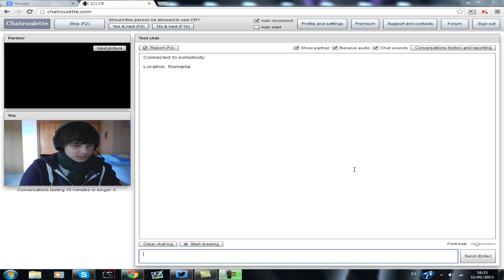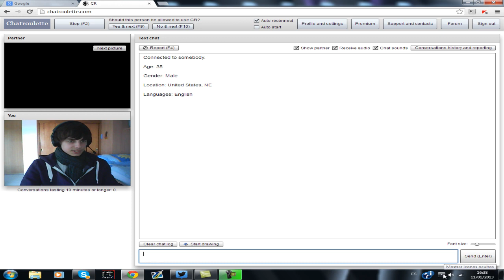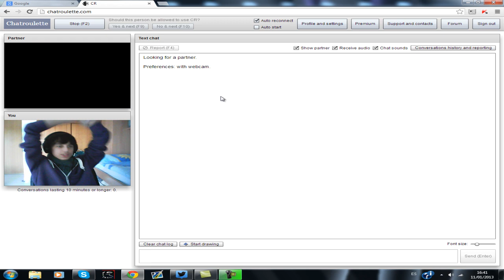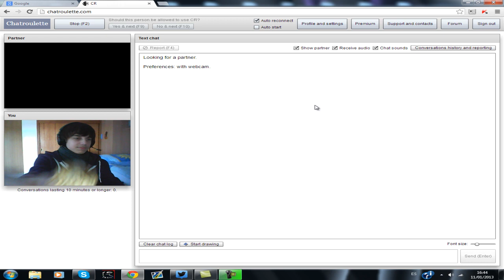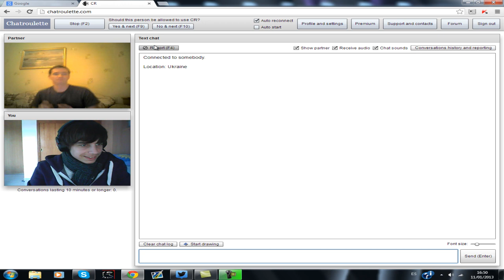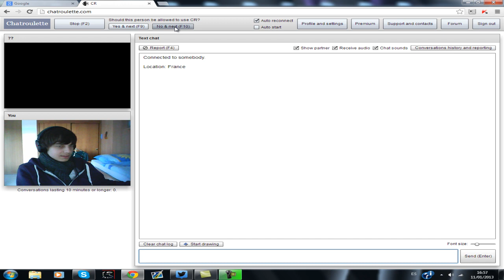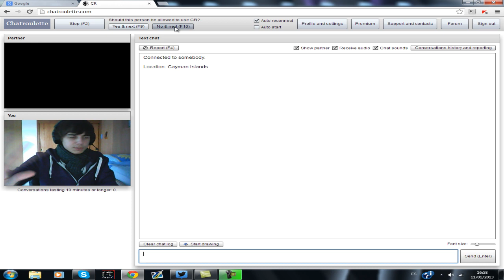HORA DE CHATROULETTE | PAPADOPOULUS Y EL TIO DE LOS HOMBROS GIGANTES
Después de horas editando este vídeo finalmente os traigo la selección de lo más épico grabado de Chatroulette del día de ayer, así que espero que disfrutéis.
Y para los que digan que me plagio de elrubius, NO, porque yo ya lo hacía antes que el y además, no podemos subir todos lo que queramos.
Sin nada más que decir, DALE AL PLAY :D

Si te gusta este vídeo puedes dejar un "Me gusta" y un "Favoritos", así como un comentario aquí abajo.

Steam: playexperienze / [OMFG] BaKu (Creo que ambos funcionan)

Minecraft: Próximamente ...